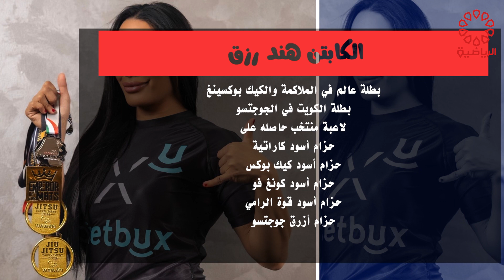برنامج قانون اللعبة الخميس 14/7/2022